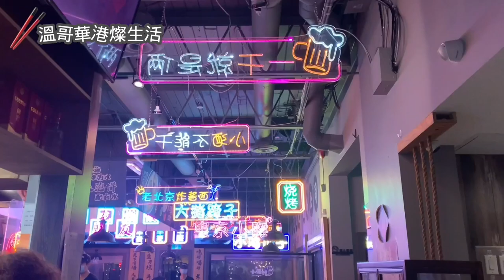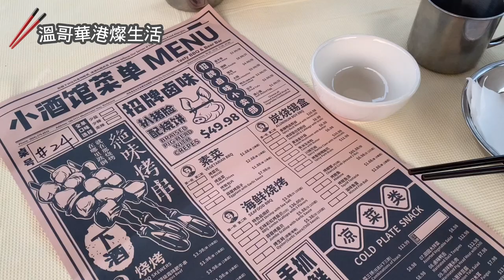溫哥華餐廳推介｜大排檔風味｜小酒館 Tasty BBQ｜Vancouver Chinese restaurant｜溫哥華港燦生活｜HongKonger in Vancouver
🥢 EP6: 溫哥華大排檔風味餐廳 - 小酒館 Tasty BBQ